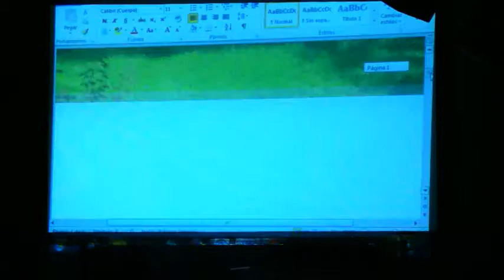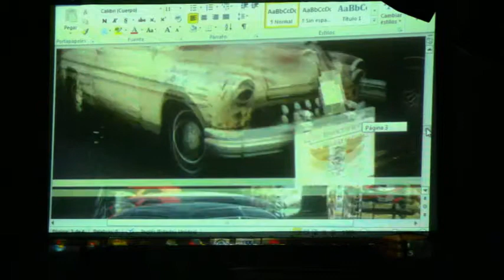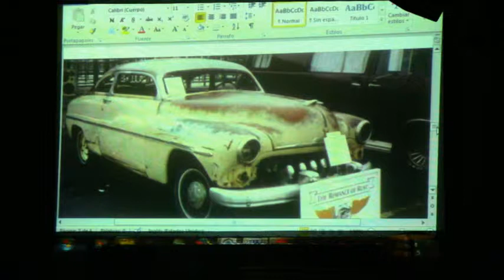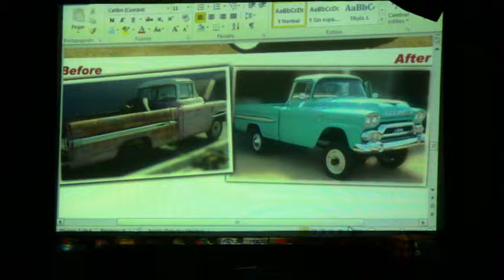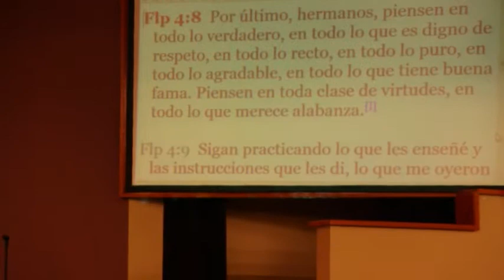ARMONÍA, EL CAMINO A LAS BENDICIONES II/DOM 31 MAY 2015